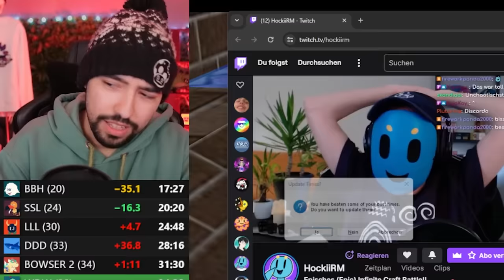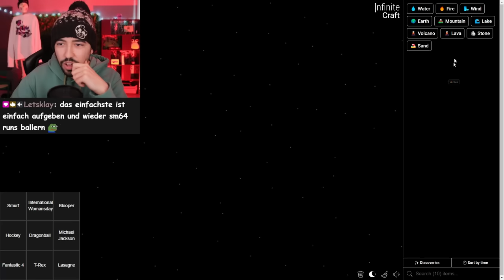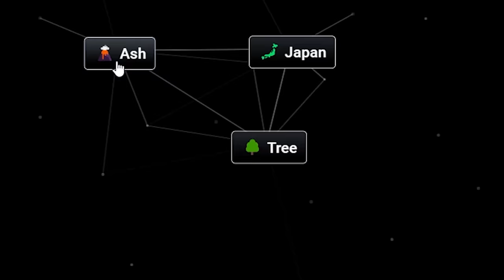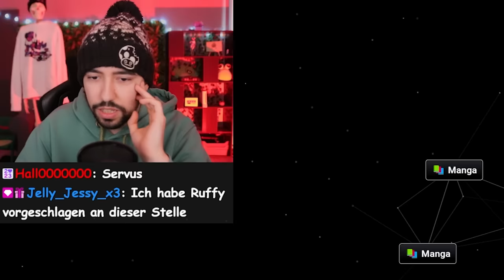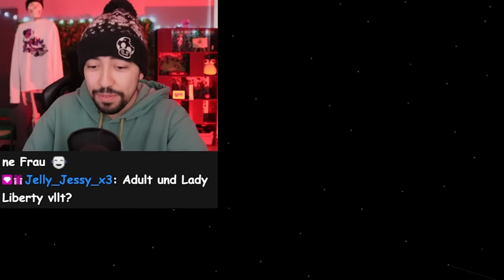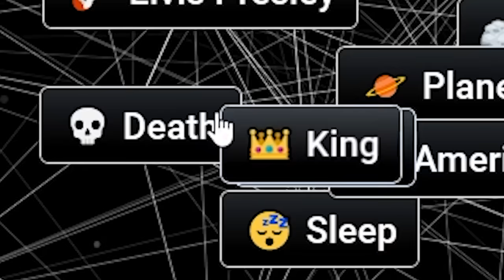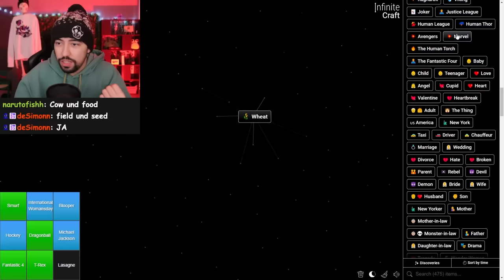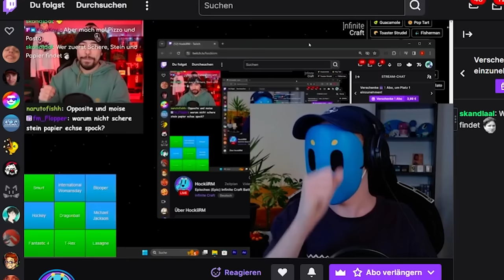Das schrecklichste Infinite Craft Duell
❤️ Hockii: @Hockii

    ~Ulti, 2024